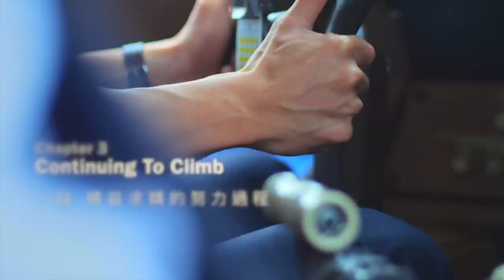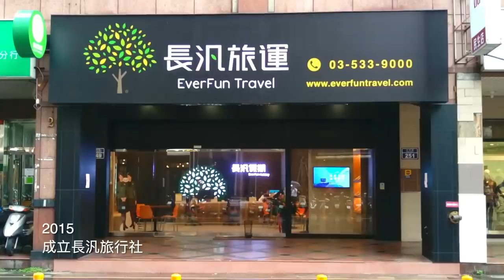長榮航空30週年「精彩30 永續飛翔」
長榮航空自1989年4月7日正成式立至今年滿30週年。
醒目的30週年logo以尾翼與飛機的剪影圖象，象徵成立的初心與持續向前的動力，日與月巧妙營造3與0，代表航空日夜不停歇的運轉與服務，充分傳遞長榮航空集合眾人之力創造30年的精彩，一路持續追求卓越，在空中永續飛翔的企業願景。
長榮航空將秉持著「樂在其中・才會無敵精彩」的精神，繼續以成為全世界最安全、服務最佳的航空公司目標前進，乘載著大家飛向全世界。